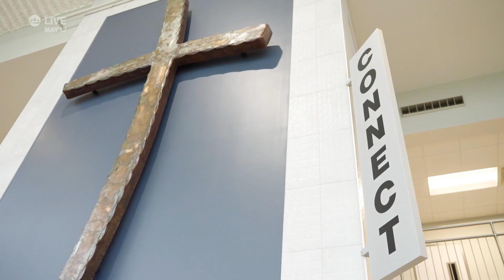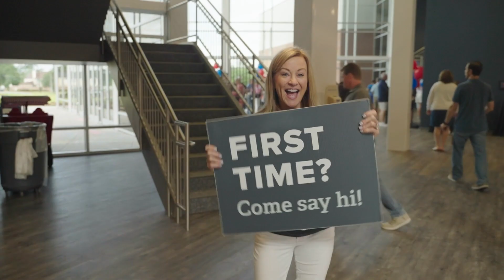Faithbridge Service | May 12, 2024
Worship Pastor Lizi Bailey brings a Mother's Day message out of Ephesians that everyone can relate to. Just like the new church in Ephesus, God is building us into a people of peace and unity. He calls us to join Him in this endeavor, making Jesus the cornerstone of our lives and world.